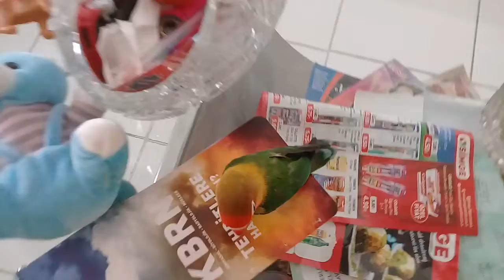BELLA İLE UÇMA ÇALIŞMALARI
İyi seyirler.